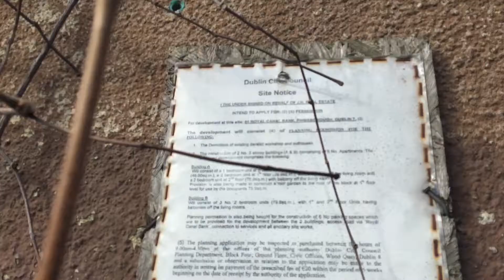HSE mental health site